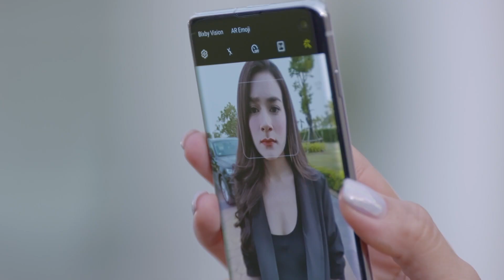saveความพิ รวมความน่ารักโก๊ะกังของพิลาศลักษณ์ | สองเสน่หา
saveความพิ รวมความน่ารักโก๊ะกังของพิลาศลักษณ์ ซึ่งต่อจากนี้นางจะสู้พี่แล้วนะ